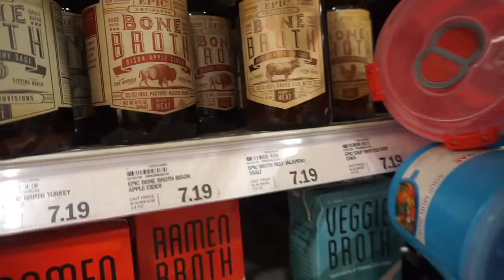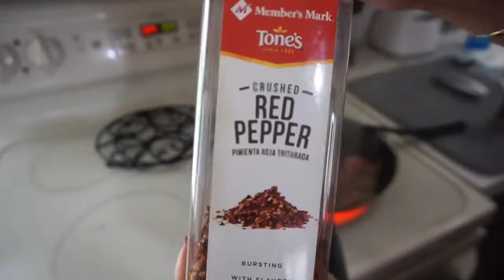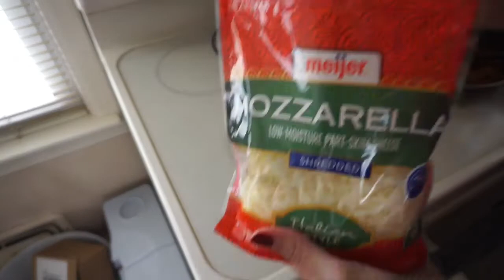2020-04-15 KETO FULL DAY OF EATING | LASAGNA BOWL| 72 HR FAST!!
Lakanto:
Preferred Keto: